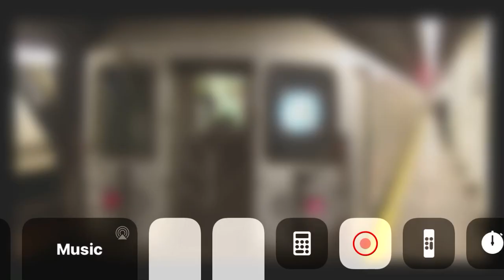Do you like the R40M train